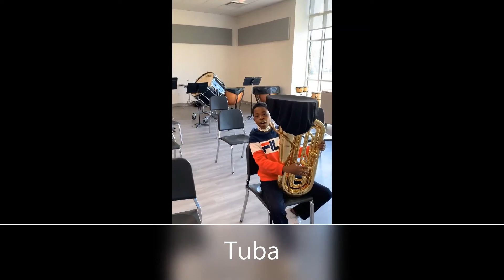Lombard Middle School Beginning Band Recruitment Video!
Join the Lombard Middle School Band! Great instruments to choose from, cool music to learn and so much FUN!